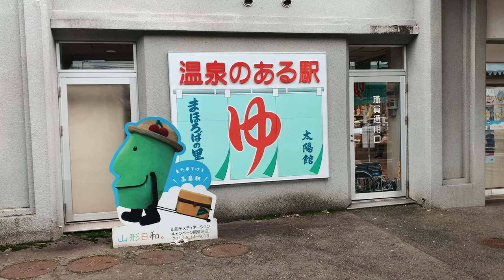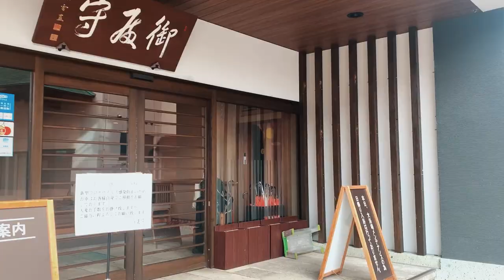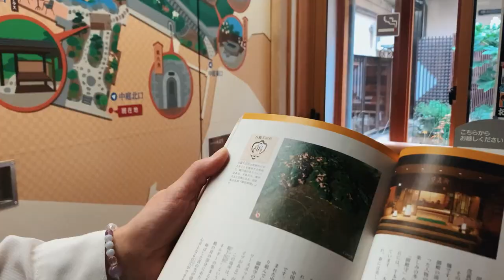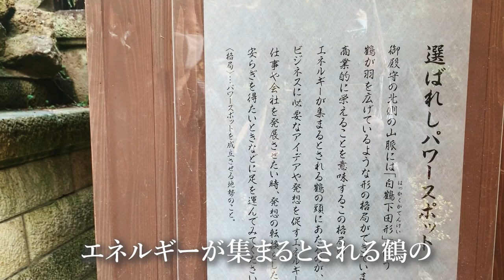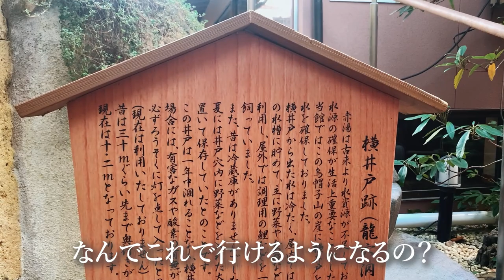高畠ワイナリー＆赤湯温泉｜日本のワインのレベルにびっくり！｜パワースポットのある温泉旅館も満喫の旅｜ワイン好きVlog🍷｜フランス政府公認ガイド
山形県の高畠村というところに「これが日本のワインなの～っ？」と驚いてしまうような美味しいワインを造っているワイナリーがあるというのを聞き、初めて山形新幹線に乗って出かけてみました。その名も「高畠ワイナリー」。試飲してみてその話は間違っていなかったことを知り、驚きとともにもちろんとても嬉しくなりました。また醸造所も見学させていただき、その美味しさに至るまでの工程やスタッフさんたちのご尽力にも感銘を受けました。今後も心から応援し、機会があれば飲んでいきたいと思っています。

旅をアレンジしてご同伴して下さったのは札幌在住のさおりさん。海外旅行のプロ添乗員であり、ご本人もワインや美味しいものに目がないという方で、楽しいふたり旅になりました。彼女の鋭いつっこみやなんとなく話をまとめてくれる総活力にも脱帽しました。

日本の地方も素晴らしいですね～。頑張れ！国産ワイン☆頑張れ！髙畠ワイナリー！また絶対訪れたい所になりました。

株式会社　高畠ワイナリー
〒999-2176　山形県東置賜郡高畠町糠野目2700-1